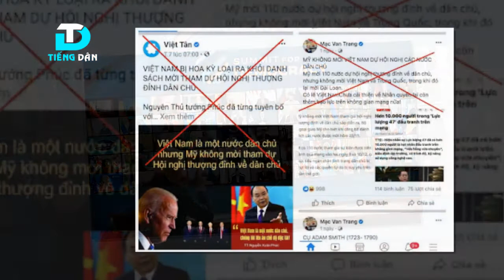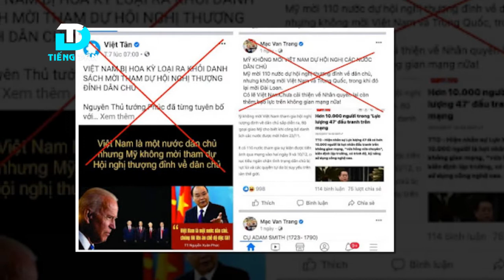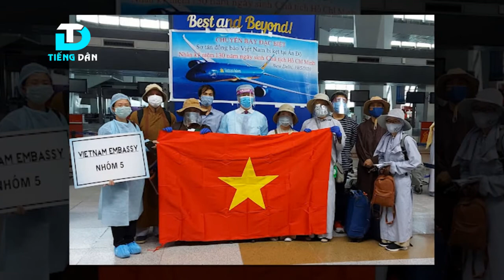Đánh giá nền dân chủ bằng một Hội nghĩ do Mỹ tổ chức?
Những ngày qua, trên nhiều báo chí nước ngoài, diễn đàn mạng xã hội, các trang truyền thông của các tổ chức phản động lưu vong người Việt liên tục có các bài viết nhắc đến Hội nghị thượng định về dân chủ, tổ chức tại Hoa Kỳ. Hội nghị thượng đỉnh về dân chủ (Summit for Democracy) theo sáng kiến của Tổng thống Mỹ Joe Biden diễn ra trong hai ngày 9 và 10/12/2021, theo hình thức trực tuyến. Tham gia hội nghị này có đại diện của hơn 100 quốc gia và vùng lãnh thổ.

Theo thông cáo của Bộ Ngoại giao Mỹ, trong hai ngày họp, hội nghị tập trung vào những thách thức và cơ hội mà các nền dân chủ đang phải đối mặt, cung cấp một diễn đàn để các nhà lãnh đạo công bố những cam kết, cải cách và sáng kiến nhằm bảo vệ nền dân chủ và nhân quyền ở trong nước và ngoài nước.

Đáng chú ý, trước, trong và sau khi hội nghị diễn ra, báo chí quốc tế và nhiều diễn đàn bàn về danh sách khách mời. Với chỉ hơn 100 quốc gia, vùng lãnh thổ được mời, bản danh sách còn thiếu nhiều quốc gia, vùng lãnh thổ, bao gồm cả những nước lớn như Nga, Trung Quốc… Từ việc suy diễn Việt Nam không có tên trong danh sách mời, các cá nhân, tổ chức phản động lưu vong hào hứng “mở cờ trong bụng”, coi đây là lý do để đẩy mạnh thực hiện các hoạt động công kích, chống phá Việt Nam. Đồng thời, nó cũng trở thành cái cớ để các đối tượng tấn công, quy chụp rằng Việt Nam không có dân chủ, nhân quyền.